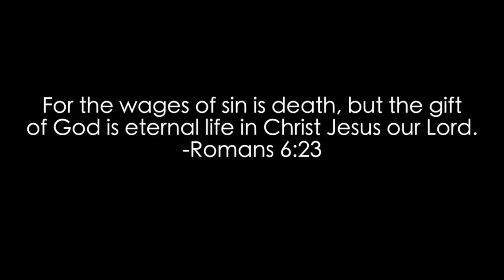A Day In The Life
I'm going to start vlogging May 12th!!!